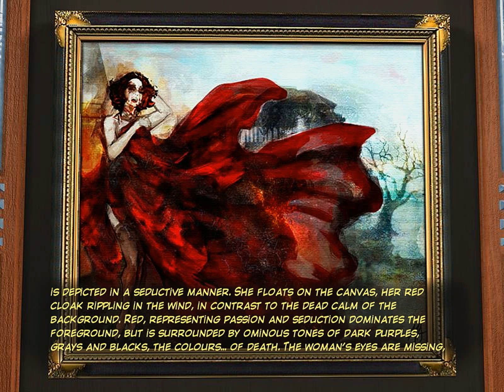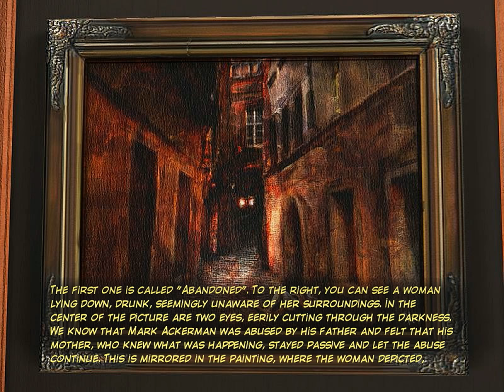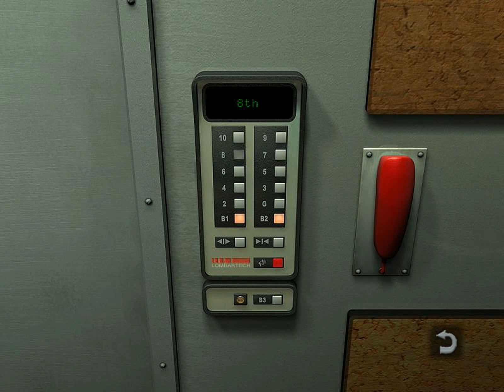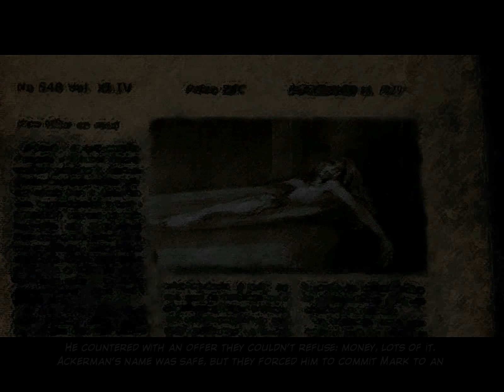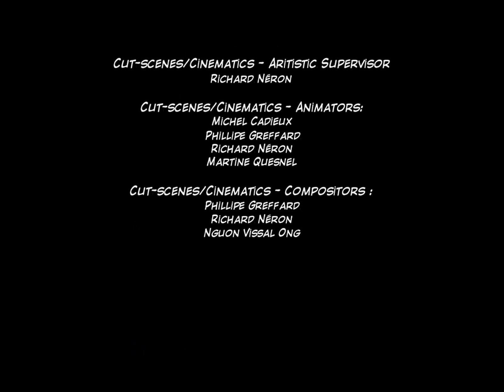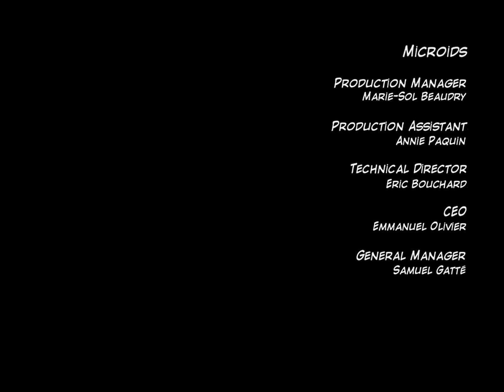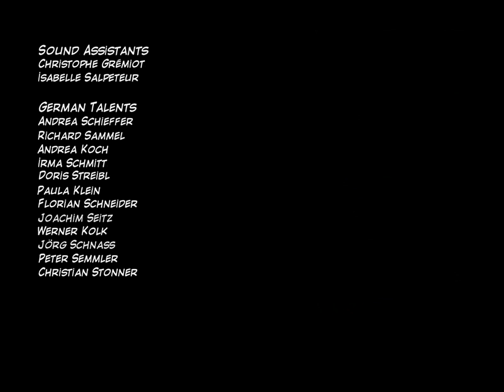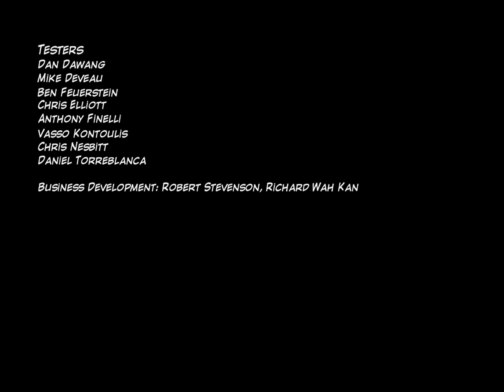Let's Play (Still Life 1) - Chapter 7 [Ending + Credits] (1200P)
The Final Conclusion to Still Life 1.
As a reminder there is a small video after the credits.

I uploaded these videos at 1600x1200 to retain the original 4:3 ratio and avoid stretching.

Still Life 1 is the sequel to Post Mortem.
It is not required, but playing through or watching Post Mortem will fill in more detail on one of the characters of Still Life 1.
I have all of Post Mortem uploaded on this channel if you want to view it.